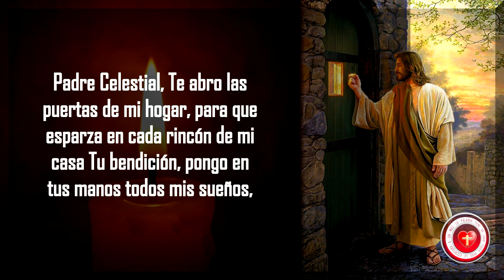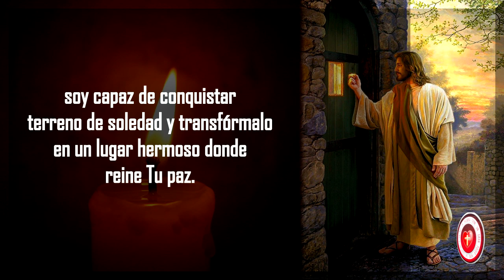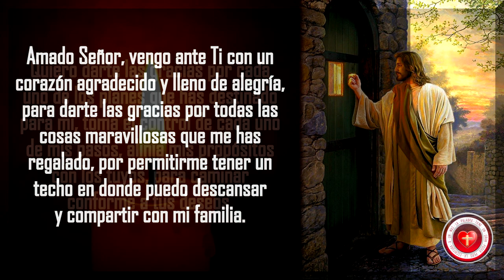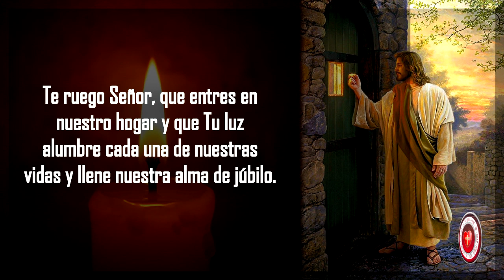🙏 ORACION DEL DIA 🙏 JESUS REY DE REYES BENDICE MI HOGAR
with the project name :

IMPORTANTE:
La información contenida en este video ha sido elaborada y desarrollada por el Equipo de DIOS ES AMOR. La copia de este video será denunciada.

No intente infringir los Derechos de Autor